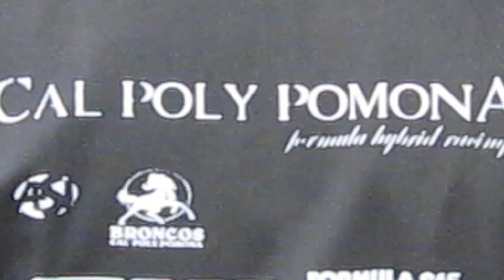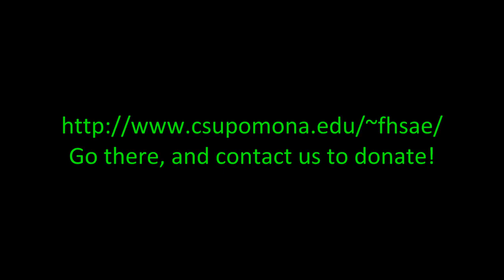Cal Poly Pomona Formula Hybrid Test day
California State Polytechnic University at Pomona, The 5th ranked public undergraduate engineering program in the nation (US News and world report 2009) has entered the fray in a brand new racing series.  Formula Hybrid SAE.  In its first year, Cal Poly scored an impressive 15th place world wide.  We are missing the second year of racing, for two reasons.  One, California is broke.  Two, we didn't get started early enough in private fundraising to make up the difference.

Regardless of where the socialists want to spend our money, we will march on. This video was taken February 15th 2010, in the K-lot at Cal Poly Pomona. We progress, we continue to move forward. we will make our car even more competitive!

Cal Poly Pomona will lead the way.